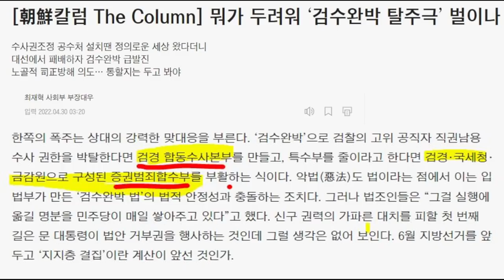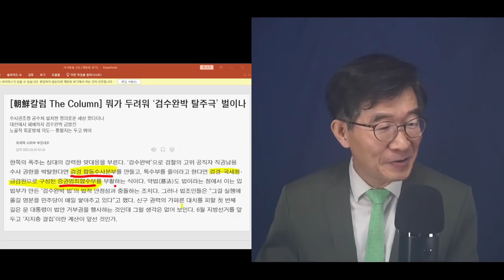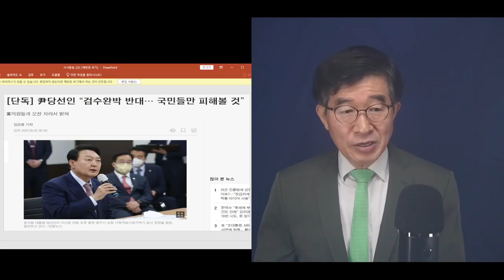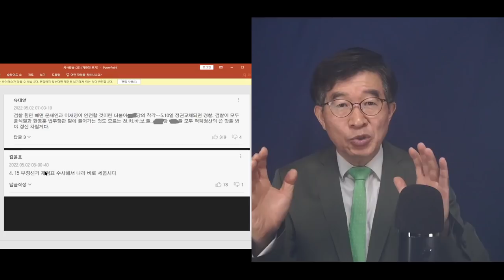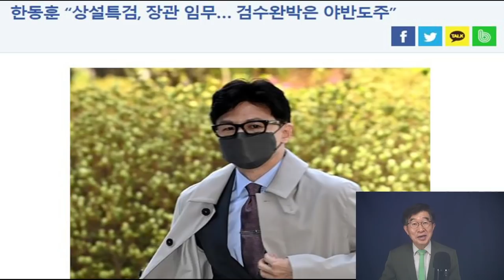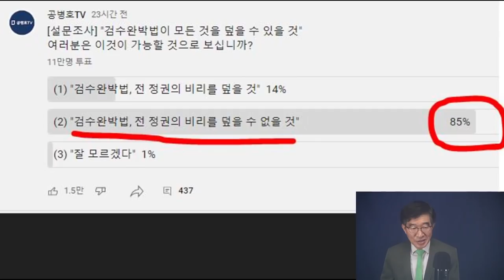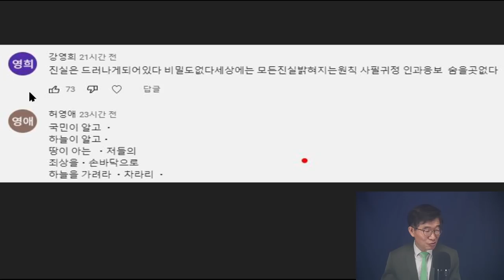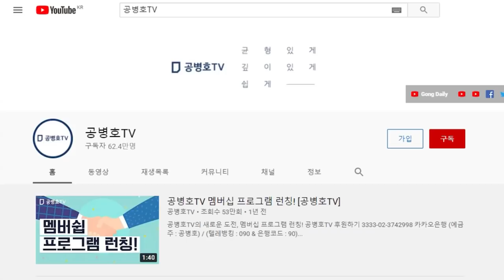"검찰만 박살내면, 비리 은폐 가능하다?" / 도대체 이런 발상은 누가 한건가 / 이가 없으면 잇몸을 사용하면 되/ 검경합동수사본부도 운영할 수 있는거잖아 [공병호TV]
Bitcoin : 3MTW849AkP2ftLeSK2teZHMmzLu7Z83s9U